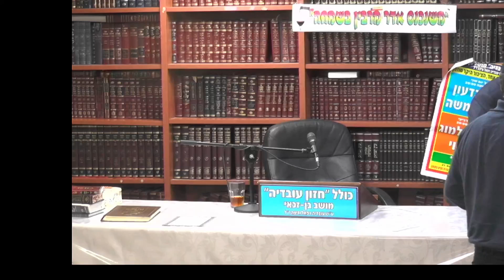הרב בנימין חותה :הלכות פסח -ברכת האילנות וכן על הזהירות מפני חומרת החמץ בפסח.